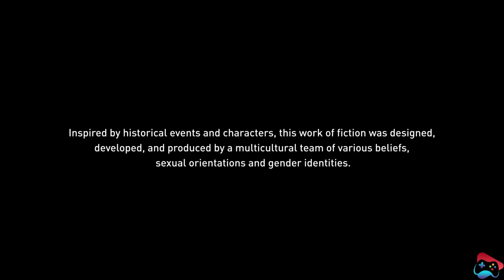Assassin's Creed Origins Gameplay Walkthrough Part 34 | PS4 | Seven Game Zone